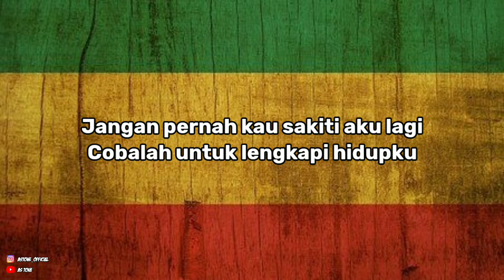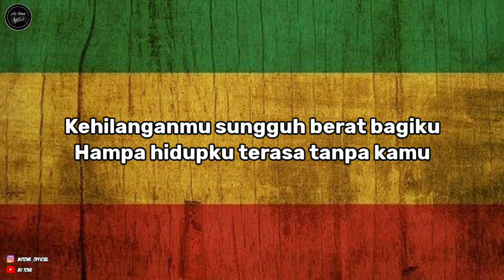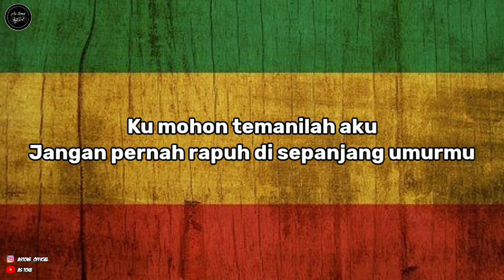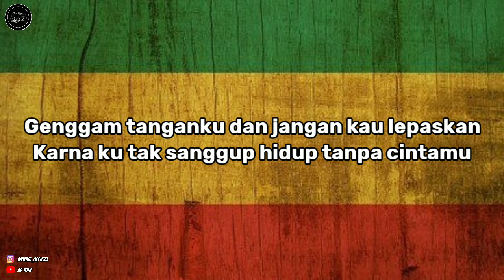KEHILANGANMU BERAT BAGIKU - KANGEN BAND (COVER REGGAE SKA)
Kasih masukanmu dikolom komentar,yang mau riquest lagu silahkan di isi juga di komentar dibawah 👇dan share vedio ini sebanyak banyaknya karna chanel ini masih baru kami butuh dukungan dari kalian biar chanel ini kedepanya bisa berkembang